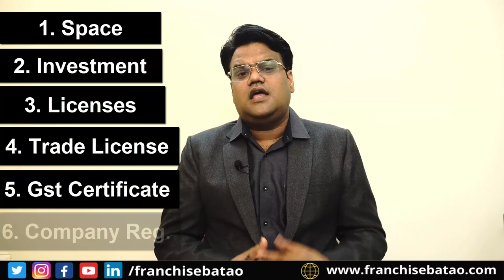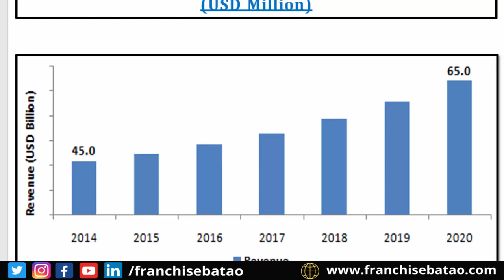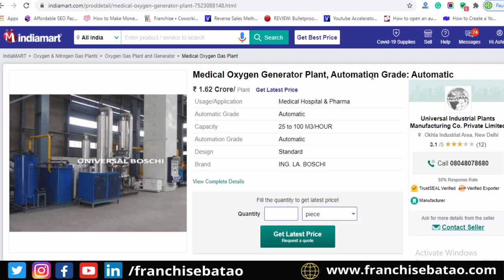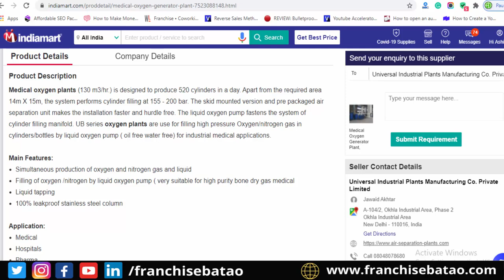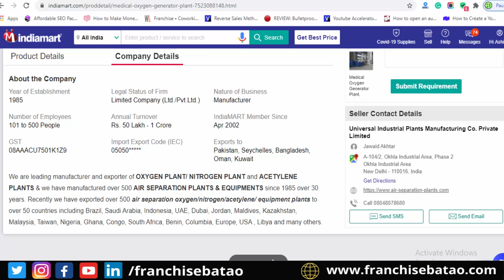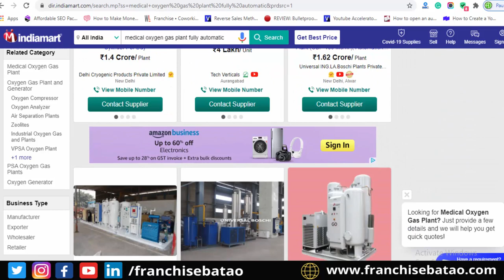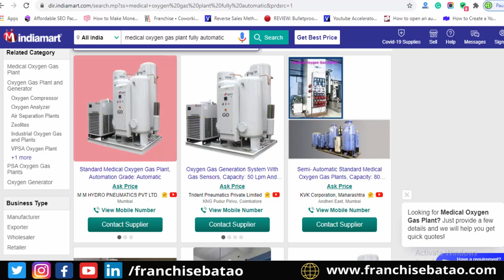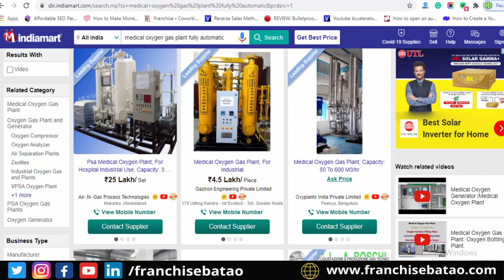Medical Oxygen Plant Project Cost 🏗 | Oxygen Kaise Banta He | How to start Oxygen Cylinder business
How to start Oxygen Cylinder business | How to Start Oxygen Plant in India  |
मेडिकल ऑक्सीजन की फैक्ट्री कैसे शुरू करें | ऑक्सीजन कैसे बनता है ? ऐसी जानकारी कहीं नहीं मिलेगी |

Medical oxygen plant setup cost in India

How to get the Details of Oxygen Manufacturing Plant
Oxygen Plan Business - Cost - Timing - Investment - Risk - Demand and Supply { All Details about Oxygen Business } Must watch till End

Complete Details on Oxygen Business in Hindi | How to start Oxygen Manufacturing Business in Low Cost | how to start oxygen cylinder business

Requirements to start a Medical Oxygen Manufacturing Unit in India

Type of Oxygen Plants in India
What are the Forms of Oxygen

कितना प्रॉफिट - कितना रिस्क